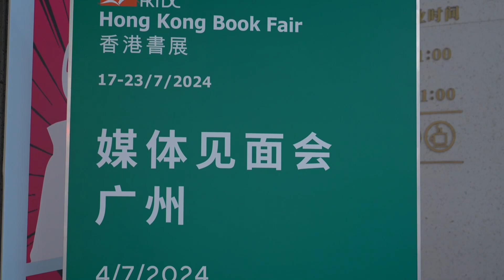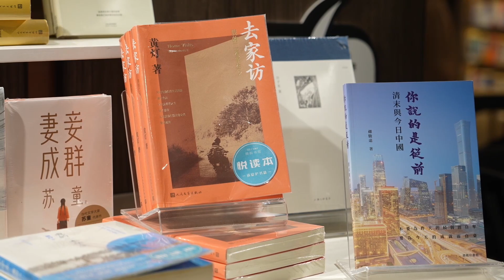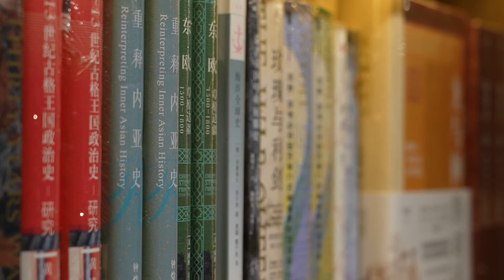Sneak Peek at the 34th Hong Kong Book Fair｜ Famous authors share behind-the-scenes stories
The Hong Kong Book Fair, along with the Hong Kong Sports and Leisure Expo and the World of Snacks, will be held from July 17 to 23 at the Hong Kong Convention and Exhibition Center. Which guests have been invited? Click the video to see the media briefing in Guangzhou for an early look!

This year’s book fair theme is "Film and Literature," featuring 760 exhibitors. With just one ticket, visitors can enjoy reading, sports, leisure activities, and snack shopping.